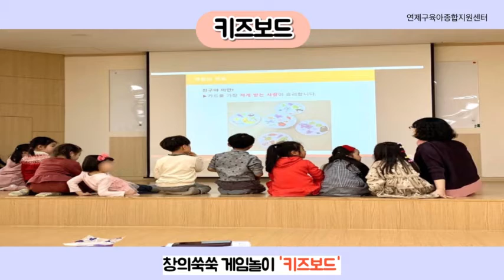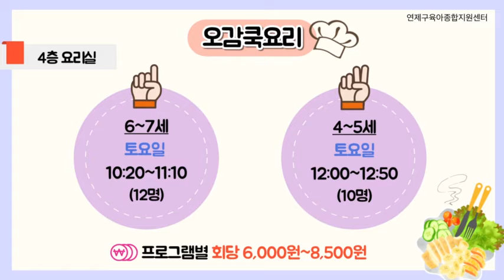[연제구육아종합지원센터]부모-자녀 프로그램 소개 영상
안녕하십니까, 연제구육아종합지원센터입니다.
부모-자녀 프로그램에 대해 소개를 해드리오니 많은 관심과 참여바랍니다.
감사합니다^^!